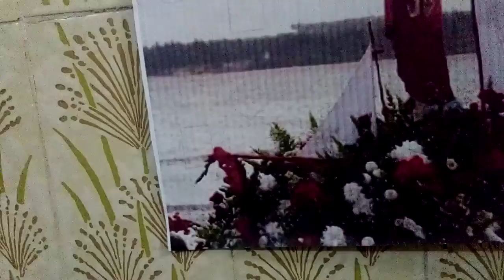2- Leitura (Ezequiel 9,1-7;10,18-22)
Leitura (Ezequiel 9,1-7;10,18-22)

Leitura da profecia de Ezequiel.
9 1 Depois ouvi gritar com voz forte: “Aproximai-vos, vós, os guardas da cidade, trazendo cada um de vós o instrumento de destruição”.
2 Surgiram então, do pórtico superior que olha para o norte, seis homens trazendo cada um na mão o instrumento de destruição. Encontrava-se no meio deles um personagem vestido de linho, trazendo à cintura um tinteiro de escriba. Entraram para se colocar de pé ao lado do altar de bronze.
3 Então a glória do Deus de Israel se elevou de cima do querubim, onde repousava, até a soleira do templo. Chamou o Senhor o homem vestido de linho, que trazia à cintura os instrumentos de escriba,
4 e lhe disse: “Percorre a cidade, o centro de Jerusalém, e marca com uma cruz na fronte os que gemem e suspiram devido a tantas abominações que na cidade se cometem”.
5 Depois, dirigindo-se aos outros em minha presença, disse-lhes: “Percorrei a cidade, logo em seguida, e feri! Não tenhais consideração, nem piedade.
6 Velhos, jovens, moços, moças, crianças e mulheres, matai todos até o total extermínio; precavei-vos, todavia, de tocar em quem estiver assinalado por uma cruz. Começai por meu santuário”. Começaram pelos anciãos que encontraram defronte ao templo,
7 “Manchai o templo”, disse-lhes, “e enchei de cadáveres os adros; em seguida saí!” E foram-se eles para prosseguir o morticínio na cidade.
18 De repente, a glória do Senhor deixou a soleira do templo e pousou sobre os querubins. 19 Estes desdobraram as asas, e eu os vi alçarem-se da terra com as rodas ao lado, para partirem. Eles pararam à entrada da porta oriental do templo, dominados pela glória do Senhor.
20 Estavam lá os seres vivos que eu tinha visto debaixo do Deus de Israel, às margens do Cobar, e reconheci os querubins:
21 cada um tinha quatro figuras e quatro asas, e sob as asas algo parecido com mãos humanas.
22 Suas figuras assemelhavam-se àquelas que eu tinha visto às margens do Cobar. Cada um deles ia para a frente diante de si.